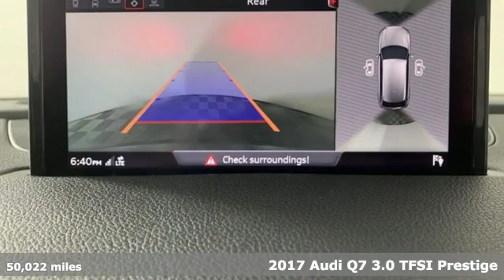Used 2017 Audi Q7 Marietta Atlanta, GA U51624A - SOLD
Year: 2017
Make: Audi
Model: Q7
Trim: 3.0T Prestige
Engine: 3.0L TFSI V6 DOHC
Transmission: 8-Speed Automatic with Tiptronic
Color: Gray
Interior: Nougat Brown
Mileage: 50022
Stock #: U51624A
VIN: WA1VAAF75HD022068

Address:
1715 Cobb Parkway South